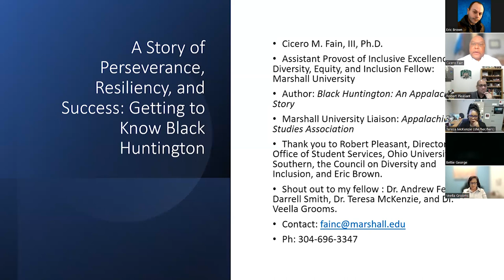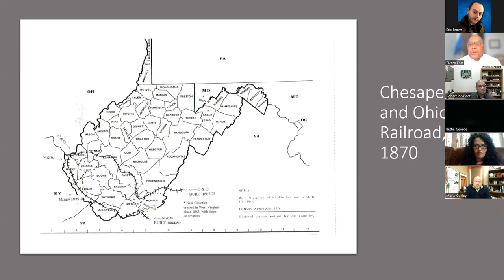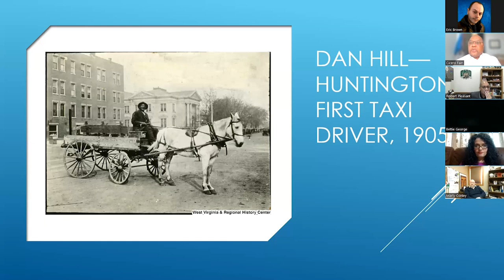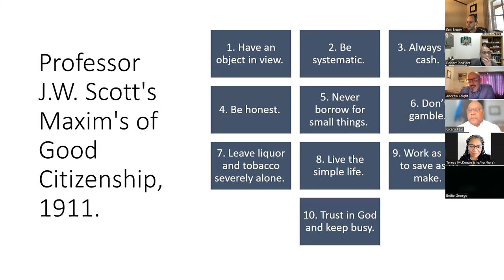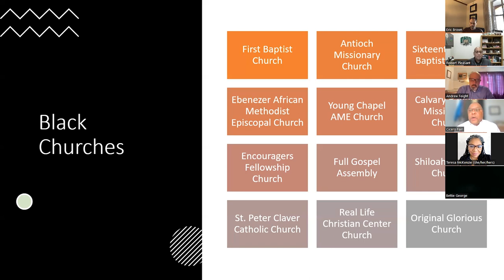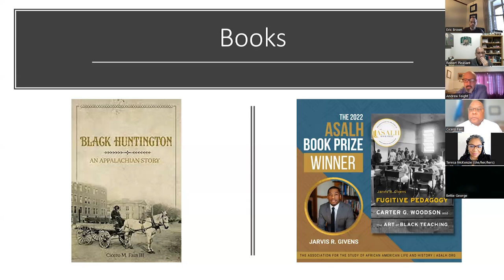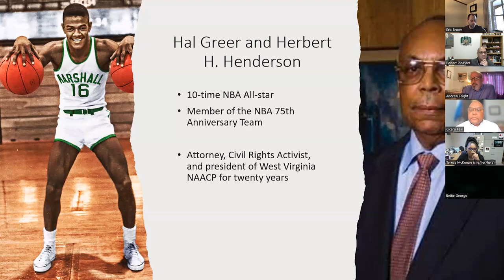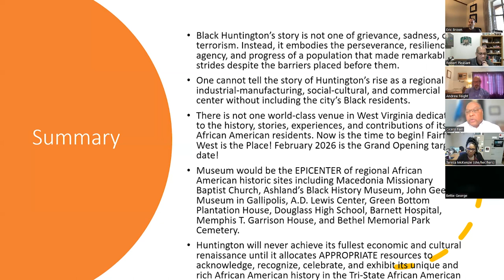2023 Teach-In Session 3